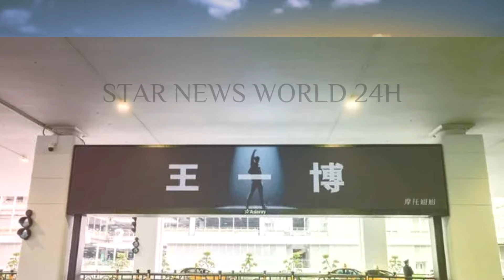王一博 的精力确实让人惊叹，彩排到凌晨之后，白天竟有人在酒店拍到他居然还前往打网球的场景。wangyibo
王一博跨年彩排到凌晨，双台跨年人气飙升，忙里偷闲打网球